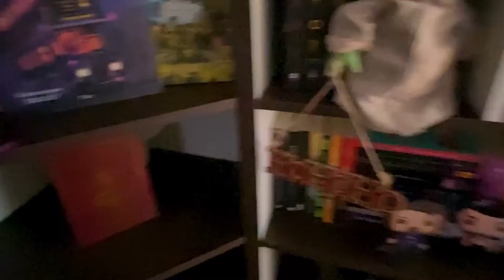DECORANDO A CASA PRO NATAL + li um livro natalino da Thalita Rebouças!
VIU!
O vídeo de hoje é bem simples, só pra mostrar pra vocês como organizamos a casa para o natal! Além disso, fiz uma leitura natalina do livro Natalí e sua vontade idiota de agradar todo mundo!

Ou compre com o link direto para os livros:
📚Natali e a sua vontade de idiota de agradar todo mundo